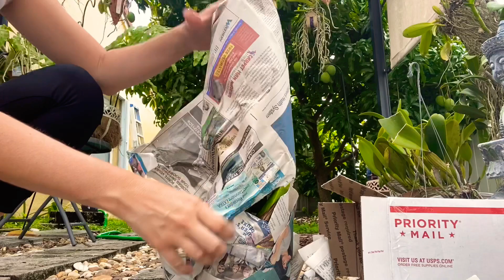New orchid unboxing!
Grammatophyllum Scriptum V. Citrinum